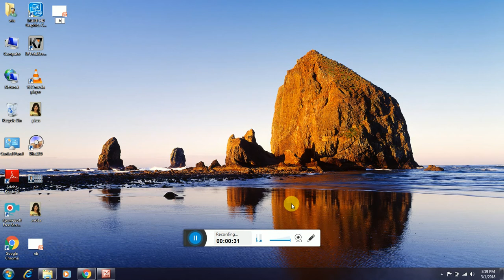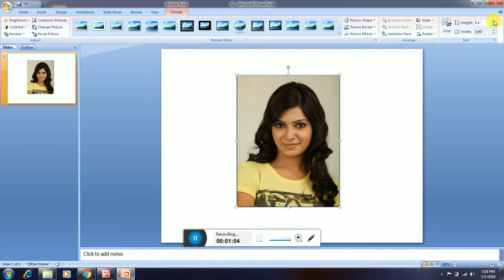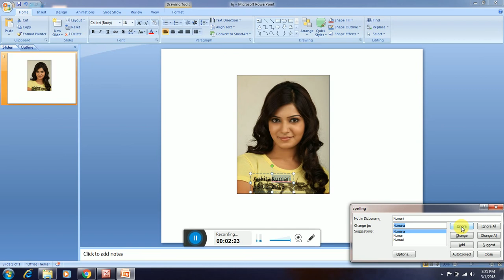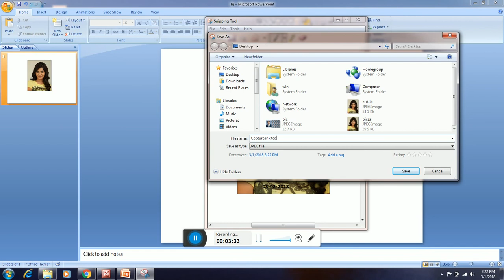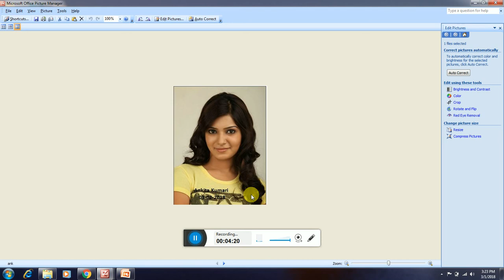RRB ALP photo editing with name and date on your passport size phto.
Hello friends  this video is very helpful for writing name and etc on your photos.thanks